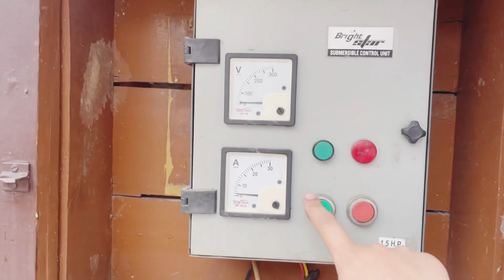Finally Mosam vdiya hoya te barish hoyi | grmi to raahat mili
Vlogging channel
Family vlogs